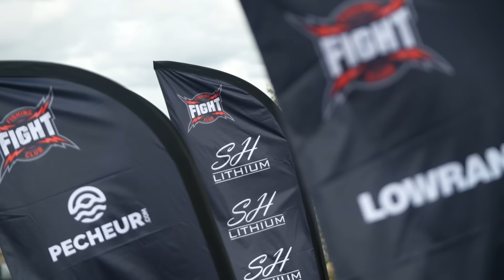FC Fight Brochet : l'ENFER des qualifications 2024 😱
Les qualifications du FC Fight brochet 2024 ont été épiques sur le lac de Carcans-Hourtin et le combat a été terrible entre les 50 compétiteurs !!!
On vous propose de suivre le résumé de cette date très attendue qui s'est déroulée sous une météo compliquée pour la pêche et la navigation🌊🤨

Les règles étaient très simples, comme sur le FC Fight : après 7 heures de pêche, le vainqueur est celui qui a validé le plus gros total (en cm) sur 3 brochets : il repart avec son ticket qualificatif pour le tour final du FC Fight Brochet 2024 et un bateau tout équipé !!!
Il s'est passé beaucoup de choses lors de ces qualifications,  et on espère que ce résumé et que l'interview du vainqueur vous plairont, les images ont été difficiles à tourner durant cette journée éprouvante 🌧

On tient à remercier tous les participants pour leur sportivité et leur comportement exemplaire, l'enjeu n'a absolument pas provoqué de mauvais comportements, bien au contraire, et on est très fiers de l'image renvoyée par les pêcheurs tout au long du week-end 🙌🏻

Merci aussi à nos partenaires pour leur soutien logistique et matériel, merci à la Fédération de Pêche de Gironde et à Jean Martin son responsable technique, et enfin à David Dubreuil, le responsable des commissaires 👮🏻‍♂️ qui a bossé comme d'habitude avec rigueur et bienveillance!

Le bateau remporté par le vainqueur :

TANGIRI SPACE 440 préparé par Pochon et BassBoat Pro Shop, moteur Ghost Lowrance, sondeur HDS Pro 9 Lowrance, sonde Active Target, moteur thermique Suzuki 50 ATHL. Valeur : 40 000 euros.

Pour le 2ème et pour le 3ème :

Chèques cadeaux Pecheur.com (respectivement 1000 et 500 euros), Bakkan et leurres SPRO, Batteries Lithium SH Lithium.